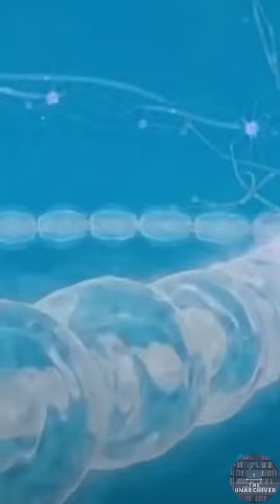Kalki Avatar Vs Kali Purusha | दुनिया का सबसे बड़ा युद्ध ?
We upload new videos everyday around 6 pm IST.